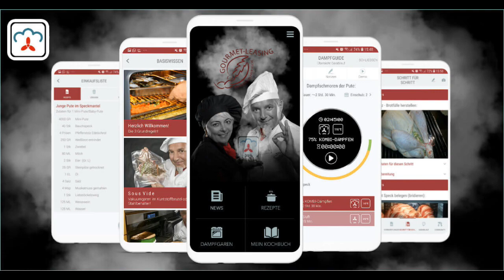Trailer Butterzopf - Brioche Grundrezept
Dieses Video zeigt einen kurzen Trailer zum Grundrezept Brioche Butterzopf auf der App Dampfguide!

Hol Dir Dein GRATIS-Willkommens-Rezept zur freien Wahl um die App Dampfguide kennenzulernen.